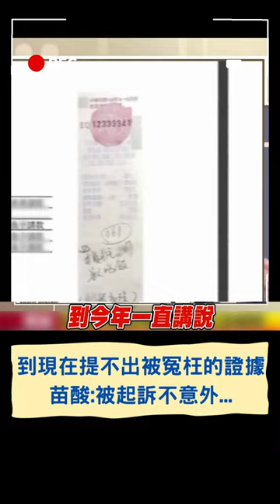苗博雅酸高虹安"我怎麼都遇不到這種好助理"：遭起訴真的不意外...｜20230814